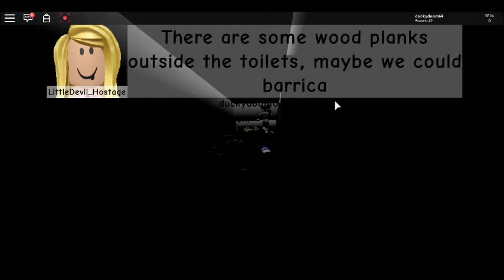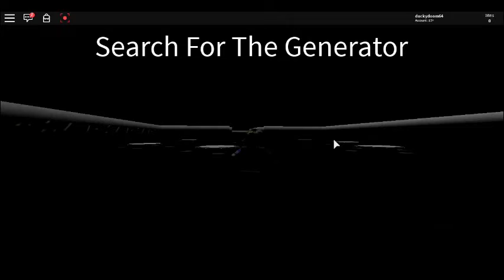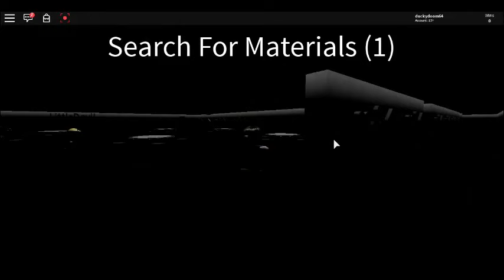the trap room of doom part 1 (roblox funhouse)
if you easily scaried don't watch this video but if you want like, sub, and put on all notifications to be notifed if i upload a video. please like the game on roblox too